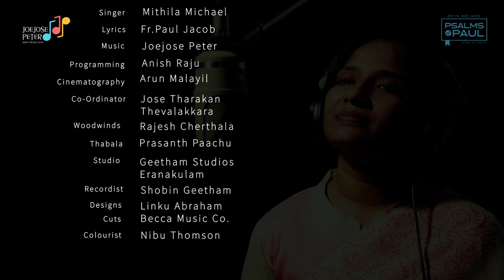YESHUVE l Midhila Michael l Christian Devotional l SAKHI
Thank you for showing us all your love for our songs..!

Song Credits
രചന : റവ. പോൾ ജേക്കബ്
സംഗീതം : ജോ ജോസ് പീറ്റർ
ആലാപനം :  മിഥില മൈക്കിൾ

Cinematography - Arun Malayil
Co. Ordinator - Jose Tharakan
Wood winds - Rajesh cherthala
Thabala - Prasanth Pachu
Studio - Geetham studios. Ekm
Recordist  - Shobin Geetham
Design - Linku Abraham
Cuts - Becca Music Co.
Colorist -  Nibu Thomson

Follow JOE JOSE PETER on